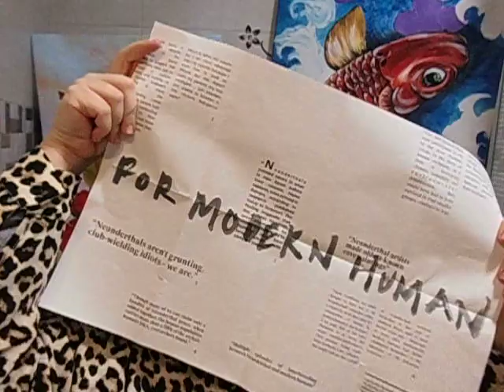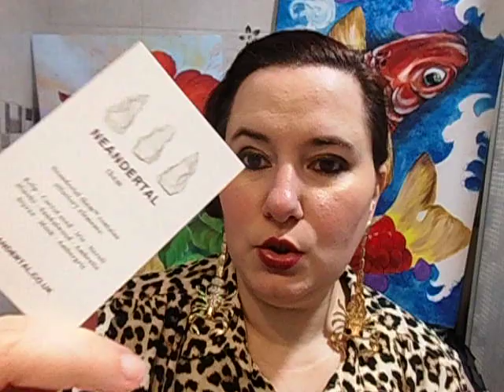US Neandertal reseña de perfume nicho ¡nuevo 2020! - SUB